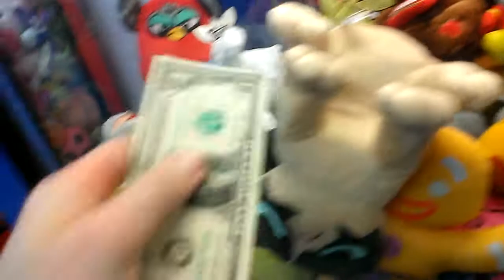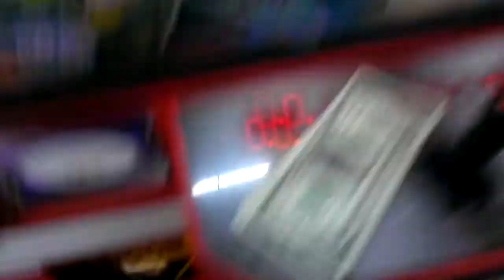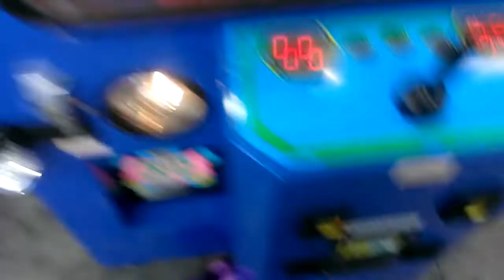PLUSH BUS CLAW MACHINE VS NAMCO FIRE TRUCK CLAW MACHINE@WALMART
THIS WAS FILMED 3 DAYS AGO AT MY LOCAL WALMART HERE I PLAY TWO DIFFERENT TYPES OF MACHINES ONE IS A PLUSH BUS AND THE OTHER IS THE NAMCO FIRE TRUCK CLAW MACHINE NOW DOWN IN THE COMMENTS WHO EVER IS THINKIN THE SAME MACHINE I FEEL IS STRONGER WILL GET A SHOUT OUT POST YOUR GUESS IN COMMENT SECTION BELOW THANKS FOR WATCHING AND I HOPE YOU ENJOY THIS VIDEO